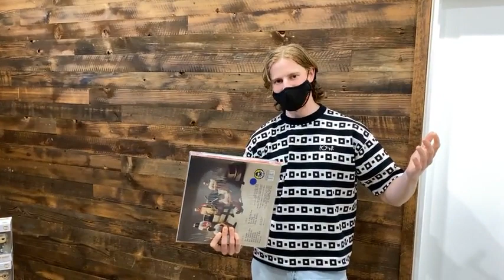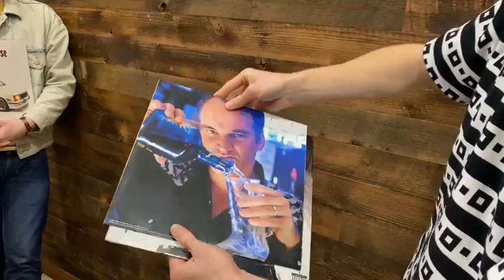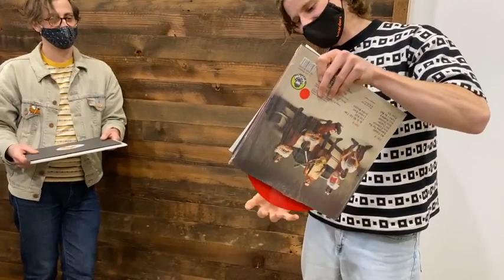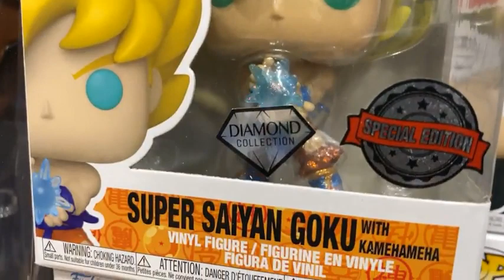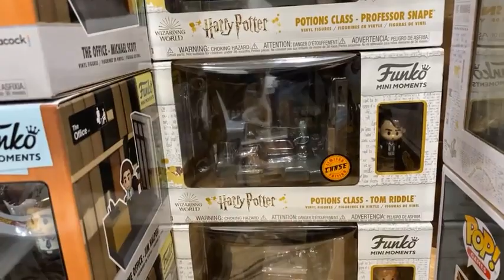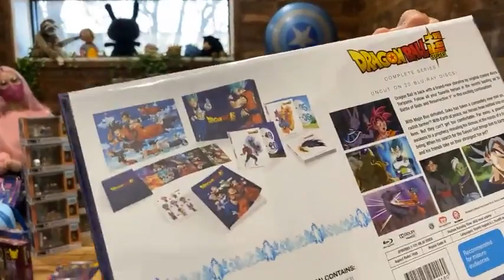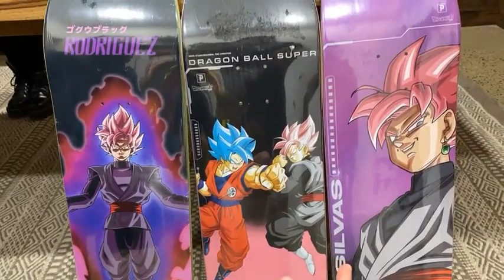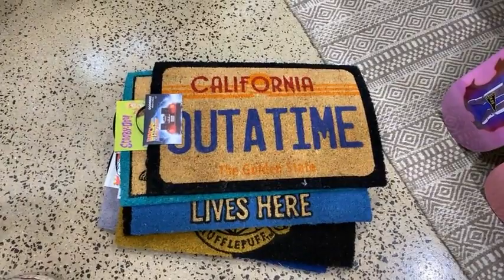Popcultcha LIVE! on facebook: Week in Review 8 October 2021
Yeah, it’s Friday! That means another Week in Review, coming at you LIVE from Popcultcha HQ! We’ve got heaps to show you today including new arrivals from Funko, Loungefly, PCS and Hasbro, and some fun prizes to give away! Check it!